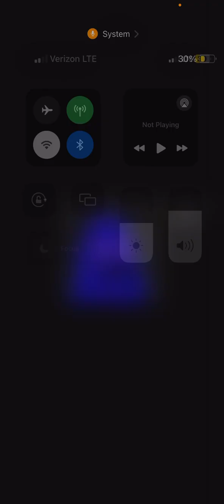Mr. incredible ￼ become uncanny 50 phases HD